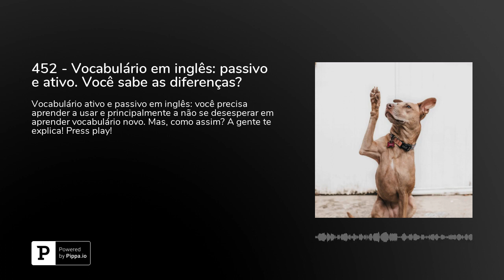452 - Vocabulário em inglês: passivo e ativo. Você sabe as diferenças?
Vocabulário ativo e passivo em inglês: você precisa aprender a usar e principalmente a não se desesperar em aprender vocabulário novo. Mas, como assim? A gente te explica! Press play!Aproveite a promoção de 60% de desconto do Cambly! é só baixar o aplicativo ou ir diretamente para o site.Black Friday Cambly e Cambly Kids 60%OFF&nbsp;com os códigos:&nbsp;RADIO60OFF&nbsp;e&nbsp;RADIO60OFFKIDS&nbsp;Para ganhar uma aula totalmente grátis pelo&nbsp;Cambly&nbsp;é só baixar o aplicativo ou ir diretamente para o site. Ao finalizar a sua inscrição não se esqueça de colocar o cupom&nbsp;inglesnuecrupodcast.** Acesse agora para usar o código!Baixe o&nbsp;App do Cambly para iPhone.Baixe o&nbsp;App do Cambly para Android&nbsp;